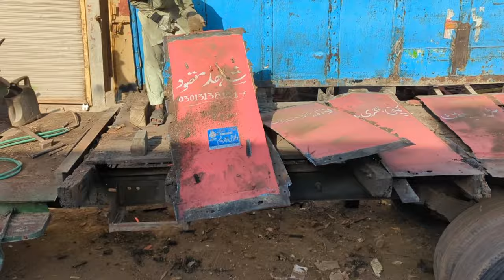How To Bedford Truck Cargo Six Wheeler Truck Unexpected Scrap Bedford Truck 1970 model Pakistan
Pakistan Old Bedford Truck Scrap amazing process